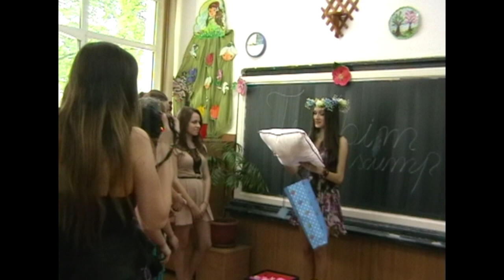La multi ani, Viviana Sposub!